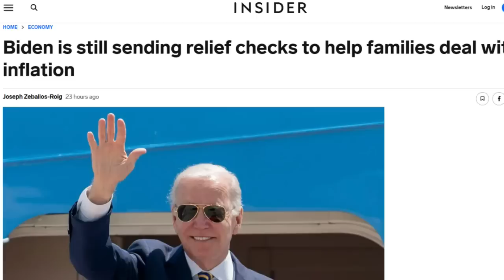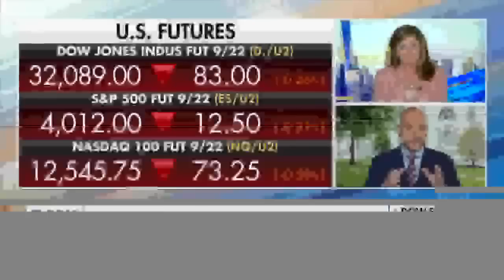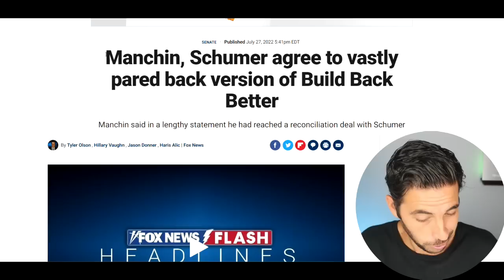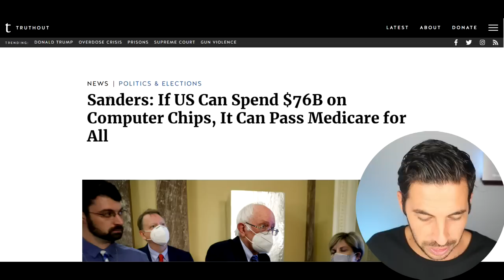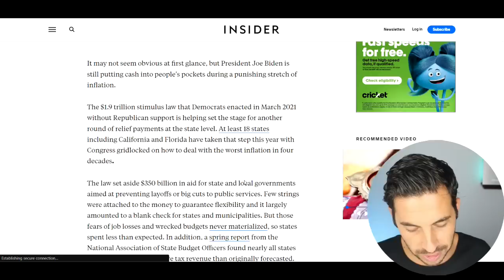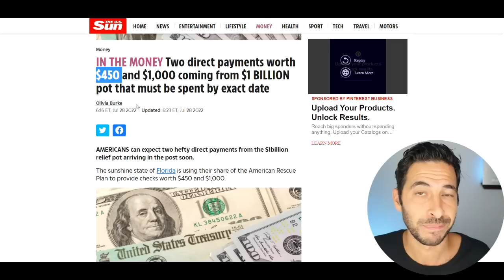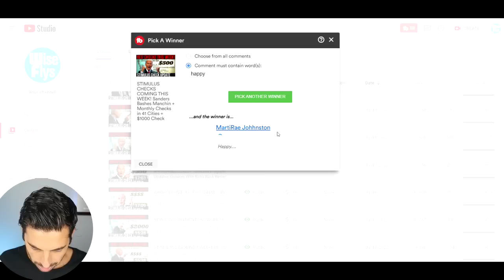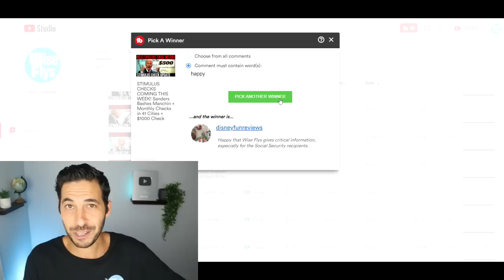BIDEN SENDING CHECKS?! Recession + Manchin Stimulus Recon Deal + $1000 Checks + Bernie Demands Aid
4th Stimulus Check Package + Provisions Update

$200 Winners Announced

or email hello @ wiseflys .com

How To Win $200:
Wise Buys (Will Be Verified)
David will give random winners $200.
Winners will be chosen July 28.